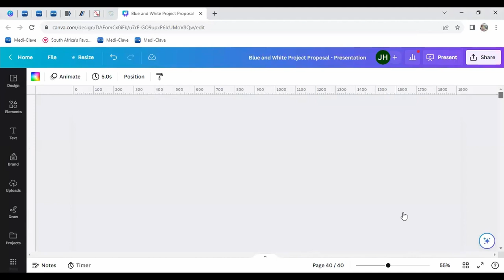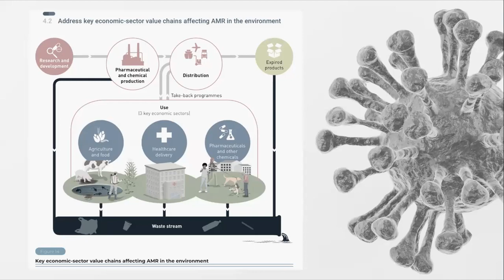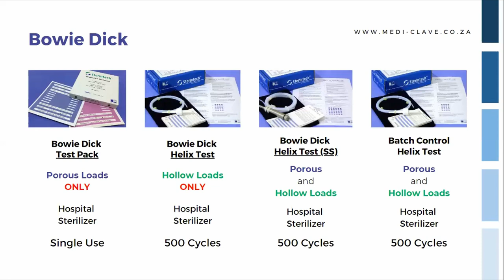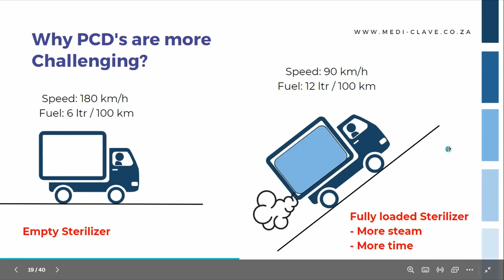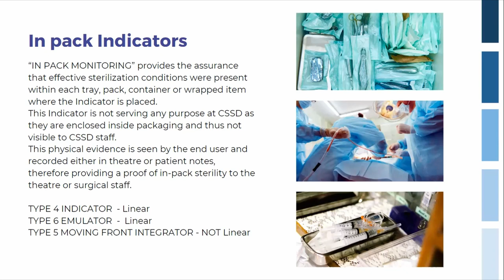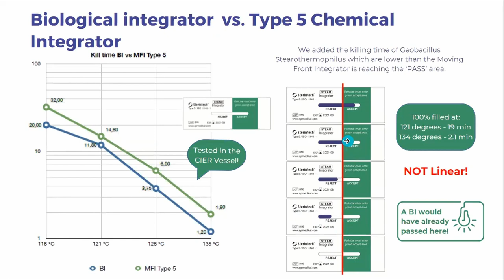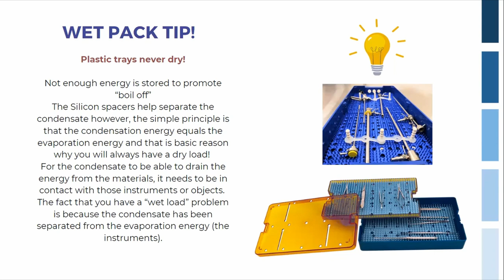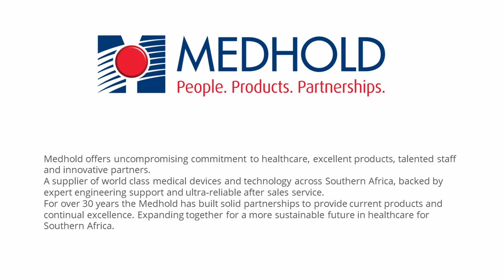[2023] - The Heart of the Hospital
Janita Hoffman and Shane Taylor of Medi-Clave did a presentation on the topic of ‘the Heart of the Hospital’.
Their presentation elaborated on the importance of Sterility, what it is, why it is an emerging concern and what we can do to relieve the situation.

The UN report referred to during the presentation can be viewed